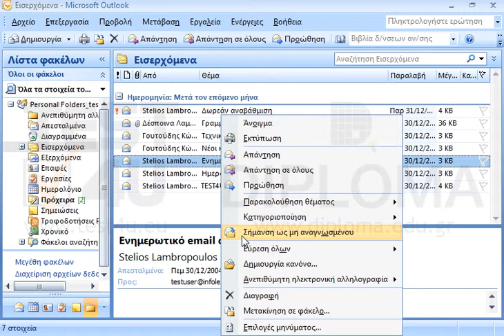Ορίστε ως μη αναγνωσμένο το μήνυμα που βρίσκεται στον φάκελο Εισερχόμενα με αποστολέα τον...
Ορίστε ως μη αναγνωσμένο το μήνυμα που βρίσκεται στον φάκελο Εισερχόμενα με αποστολέα τον Stelios Lambropoulos και θέμα Ενημερωτικό email από το Στη συνέχεια επιλέξτε κάποιο άλλο μήνυμα.